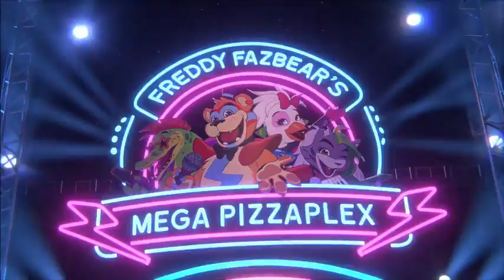Five Nights at Freddy's |2023